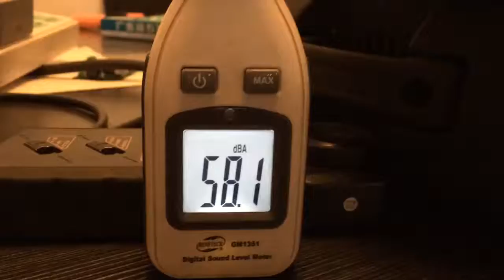WLEDM-11-1 noisy test 19 X 12W RGBW butterfly LED with zoom function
1.Power supply： AC100V~240V/50HZ/60HZ
2.19 X 12W RGBW osram LED. with zoom function
3.DMX channel:16 channels
Beam Angel: 6 °~50°
4.Pan/tilt movement: 8 bit and 16 bit resolution
5.For smooth and precise resolution
6.Pan: 540  optional, Tilt: 265 movement
11.Packing Dimension: 46*35x41cm   G.W: 9.5 kg